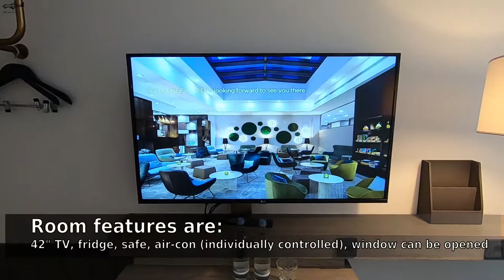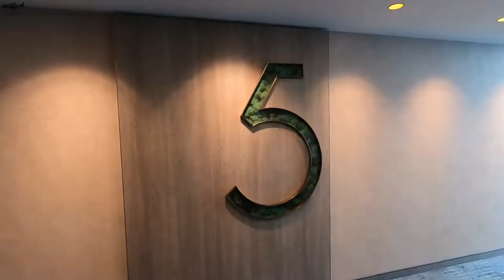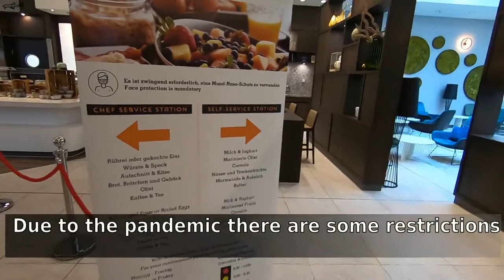Hyatt Place Frankfurt Airport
Hyatt Place Frankfurt Airport (Gateway Gardens).

This channel's purpose is to show my personal flight, hotel and holiday experiences.